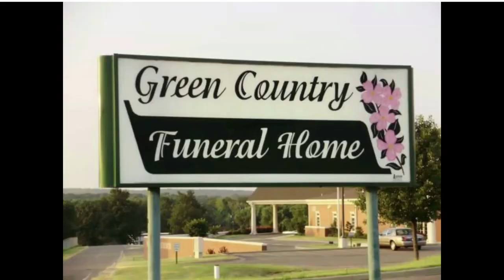Tahlequah vs Coweta Baseball 04-15-2024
GCSN
Green Country Sports Network